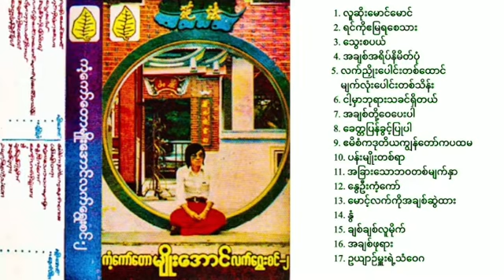ကံ့ကော်တော မျိုးအောင် - လက်ရွေးစင် (၂)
1. လူဆိုးမောင်မောင်
2. ရင်ကိုဧမြရစေသား
3. သွေးစပယ်
4. အချစ်အရိပ်နိမိတ်ပုံ
5. လက်ညှိုးပေါင်းတစ်ထောင်မျက်လုံးပေါင်းတစ်သိန်း
6. ငါ့မှာဘုရားသခင်ရှိတယ်
7. အချစ်တို့ဝေပေးပါ
8. ခေတ္တပြန်ခွင့်ပြုပါ
9. ဧမိစံကဒုတိယကျွန်တော်ကပထမ
10. ပန်းမျိုးတစ်ရာ
11. အခြားသောဘဝတစ်မျက်နှာ
12. နွေဦးကံ့ကော်
13. မောင့်လက်ကိုအချစ်ဆွဲထား
14. နွံ
15. ချစ်ချစ်လူမိုက်
16. အချစ်ဖုရား
17. ဥယျာဉ်မှူးရဲ့သံဝေဂ